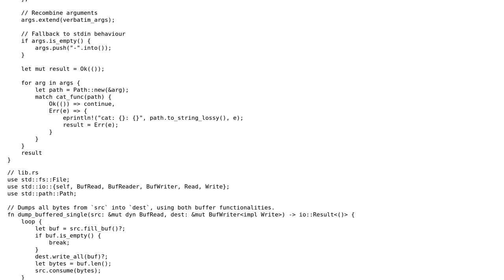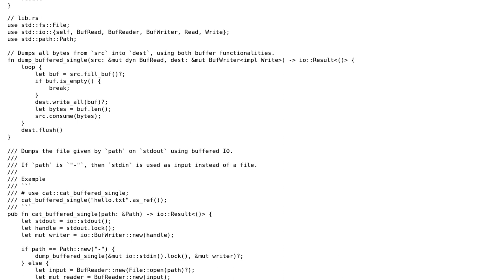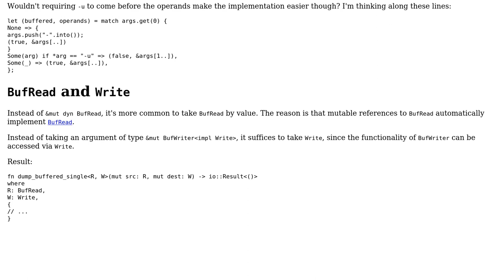Code Review: Buffered and unbuffered cat(1) implementation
With thanks & praise to God, and with thanks to the many people who have made this project possible! | Content (except music & images) licensed under CC BY-SA | Music | Images & others | With thanks to user Zeta user L. F. and the Stack Exchange Network Trademarks are property of their respective owners. You are responsible for your own actions.